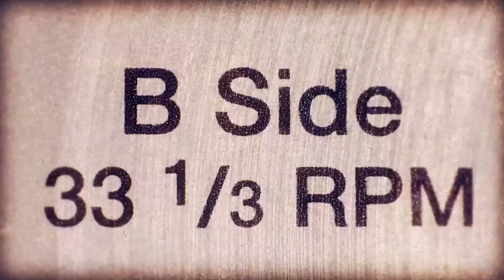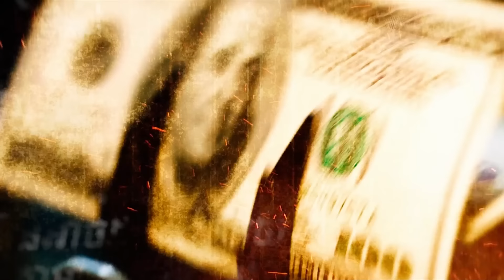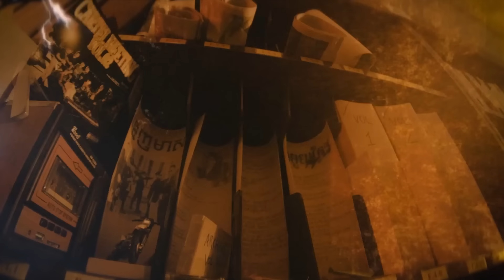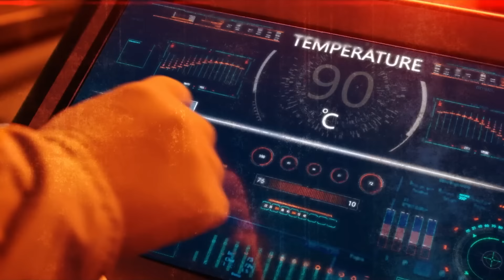MEEZY24K - M.I.A [Official Visualizer]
La Cima Cartel present " ARCHIVE "

2.MEEZY24K - M.I.A  [Official Visualizer]

Executive Producer: Rithy Siv
Produced by : KYLE
Co-Produce by : RXTHY, M-Fatt
Mixing and Mastering : KYLE, MAKAV
Written by: ឡុញ ប្រុសមាស
Photo by : SOKAI
Artwork by : Essence.studio & Thya
Visualizer : DIR.HYBRID